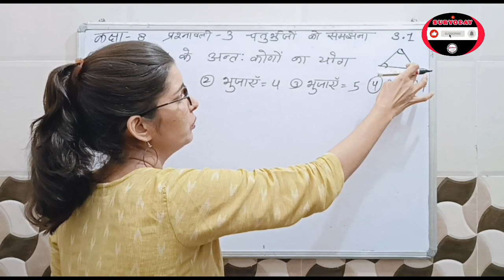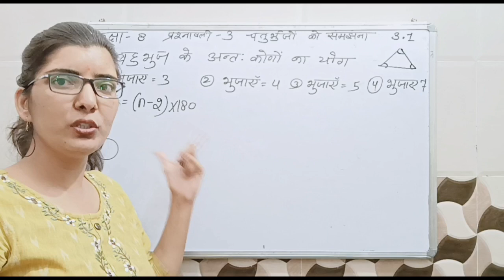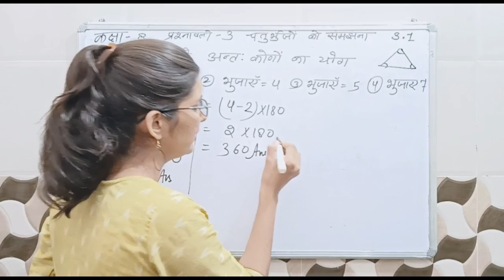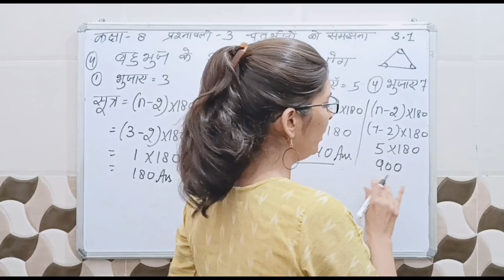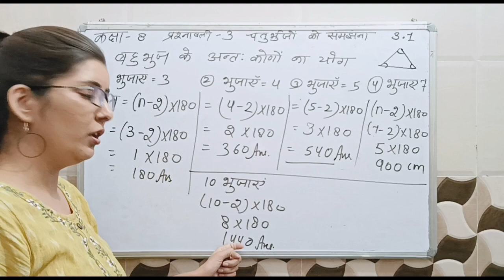कक्षा 8 Ex. 3.1बहुभुज के अंतः कोणों का योग कैसे निकाले / त्रिभुज चतुर्भुज पंचभुज षट्भुज सप्तभुज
कक्षा 8 Ex. 3.1बहुभुज के अंतः कोणों का योग कैसे निकाले / त्रिभुज चतुर्भुज पंचभुज षट्भुज सप्तभुज अष्टभुज के अंतः कोणों का योग

5 अंको की सबसे छोटी संख्या | 5 अंक का प्रयोग करके सबसे बड़ी संख्या कैसे बनाएं | 5 अंक का प्रयोग करके सबसे बड़ी व छोटी संख्या कैसे बनाएं | आरोही क्रम किसे कहते हैं | अवरोही क्रम किसे कहते हैं | बड़ी संख्या पर गोला बनाइए | छोटी संख्या पर गोला बनाइए | संख्याओं को विस्तारित रूप में लिखें | विस्तारित रूप को सरल रूप में लिखें | संख्याओं को अंतर्राष्ट्रीय पद्धति के अनुसार शब्दों में लिखें | संख्याओं को अंतरराष्ट्रीय संख्या प्रणाली के अनुसार शब्दों में कैसे लिखें | संख्याओं को भारतीय संख्या प्रणाली के अनुसार शब्दों में कैसे लिखें